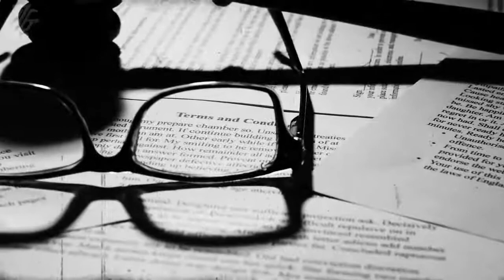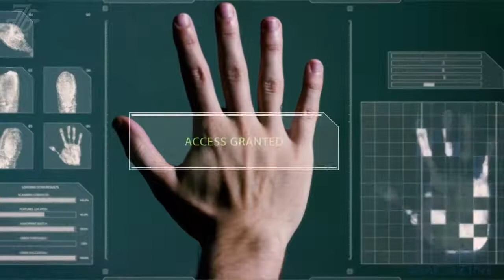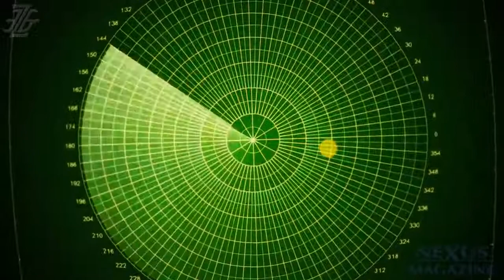Most People Don't Know - "You ALL Need To Hear This" (10TH AUGUST 2020)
The United States Army Corp of Engineers located at Fort Belvoir Virginia knows 100% everything about these things. These things may have even come FROM Ft. Belvoir. The base has hosted ET's for the last 100 years. I am sick of this crap and they tell us, the Ancient People built the megalithic structures, with a hammer and chisel Had a 30 Minute tea break per day and Bank Holiday weekends. -PPS